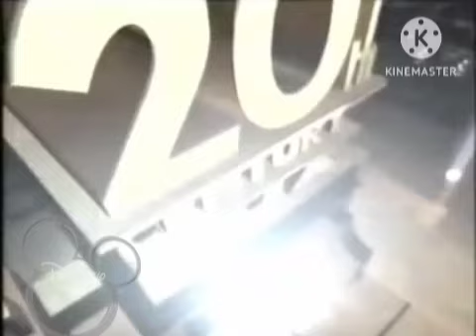The Life in the Clone Genius - Intro (Russian)